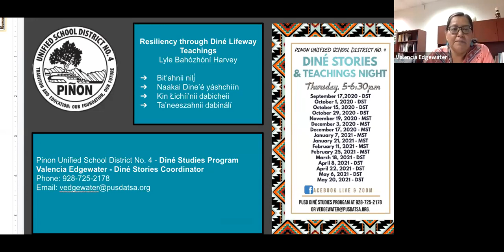Dine' Story Night-Resiliency Through Dine' Lifeway Teachings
Dine' Story Night-Resiliency Through Dine' Lifeway Teachings by Lyle Harvey presented on October 15, 2020.